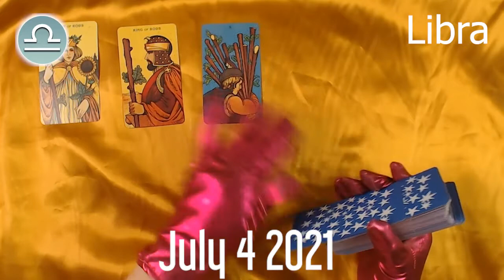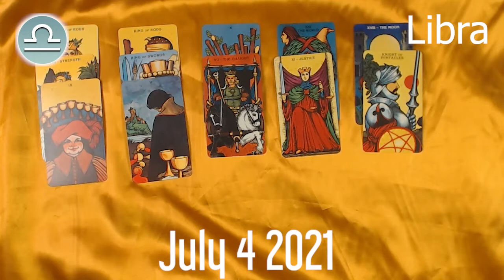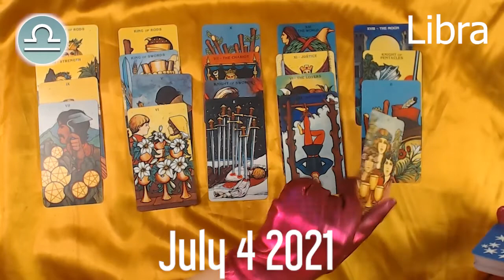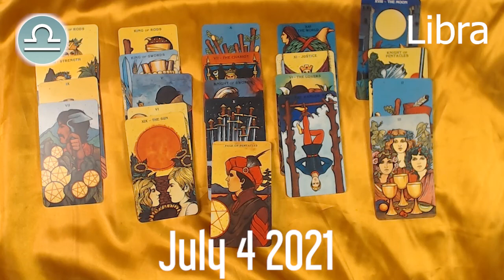YOU MUST WATCH IT 🔮 💫 ⭐️❤️ Libra horoscope today - July 4, 2021 ♎️🌞✅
Libra Horoscope July 4, 2021
Libra today horoscope
Libra Today Horoscope July 4, 2021
Daily horoscope Libra 4 July 2021
Horoscope Libra July 4, 2021